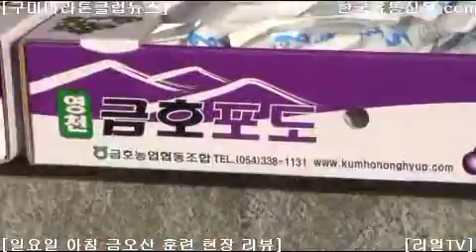[한국유통신문.com] 2014년 10월 12일 구미마라톤클럽 일요일 아침 훈련 현장 리뷰-풀영상